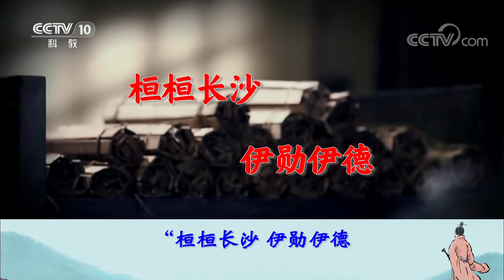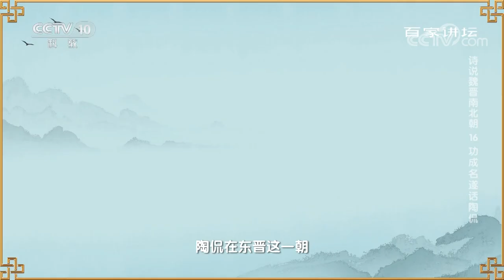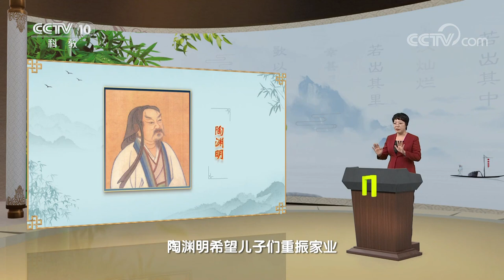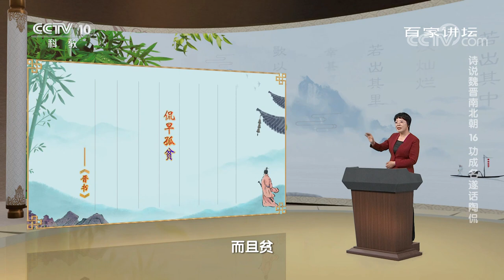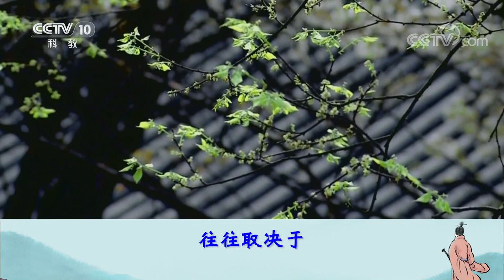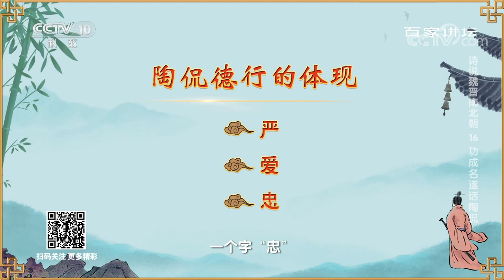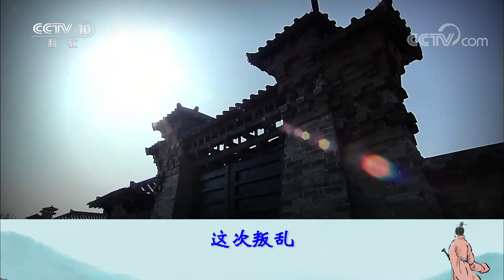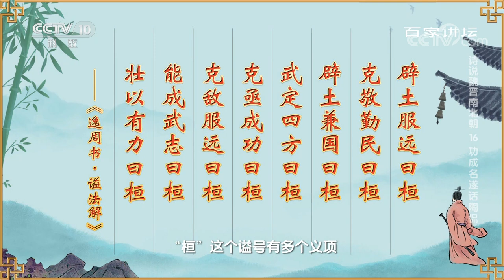寒门出身却位极人臣 东晋名将陶侃是如何在乱世中力挽狂澜的？20230111 诗说魏晋南北朝16 功成名遂话陶侃 | CCTV百家讲坛官方频道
本期节目主要内容：魏晋时期，时局动荡。在经历了几十年割据战乱之后，司马氏一统三国，建立晋朝。然而好景不长，西晋末年，天下大乱，司马睿南迁后建立东晋王朝，偏安江左。乱世出名将，时势造英雄。就在东晋摇摇欲坠之时，一位英杰崭露头角，临危受命，立下了不世功勋，他便是著名的军事将领——陶侃。“桓桓长沙，伊勋伊德。天子畴我，专征南国。”短短的四句诗，道出了陶侃的赫赫功勋。那么，这位名臣陶侃究竟有着怎样的经历？